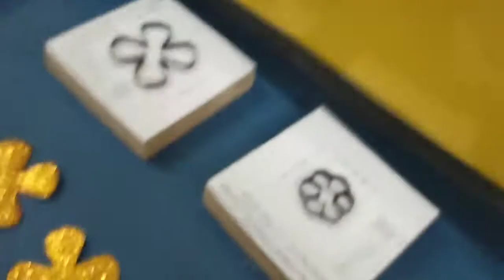Renda Extra Faca Para Fazer Flores de EVA Para Frisador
Tenha uma renda extra fabricando flores frisadas. Adquira sua Faca de corte e vinco que corta de forma rápida e eficiente (em conjunto a máquina) eva, fazendo lindas flores. Flores de EVA muito usadas com frisadores usada na decoração, artesanato, decoração de festas (flores com docinhos tipo cacheta de doces). Facas Masterfil
Máquina usada no video da Flock Color, máquinas de qualidade